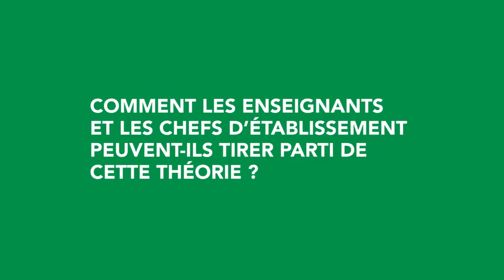Interview Howard Gardner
Sollicité par l’Apel, Howard Gardner, le « père » des intelligences multiples, a accepté de répondre aux questions de parents et d’enseignants français dans le cadre du colloque "Intelligences mode d'emploi"